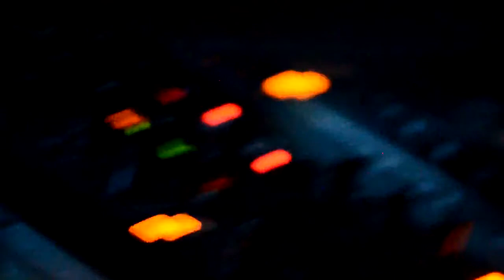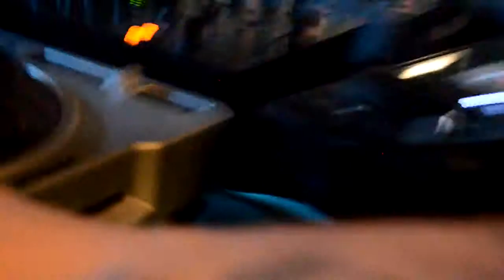URBAN MADNESS Live @ клуб МЕТРО (11/01/13)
Зимний трэш в клубе метро которое проходило в честь талантливого диджея и артдиректора этого клуба
Дениса Куталева с псевдонимом DEKU.

В эту ночь на этой сцене отыграли самые интересные артисты с лучших клубов области а также гость из Москвы
Dj Aleks Good (TOP 100 Dj) , и на данном мероприятии я тоже находился в самой середине рейтинга TOP 100 по версии портала Promodj как диджей в стиле ELECTRO PROGRESSIVE.

В будущем из за некоторых непредсказуемых ситуаций я покинул этот рейтинг,но уверен не навсегда